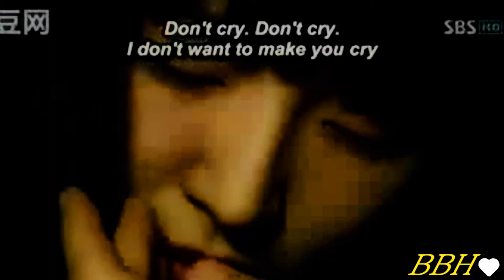(Prosecutor Princess) Put your braveface on... (Ma Hye Ri and Seo in woo)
I worked sooo soo hard on this. It took me 11 hours to do this. This is my new obession, I abouslty adore the show atm